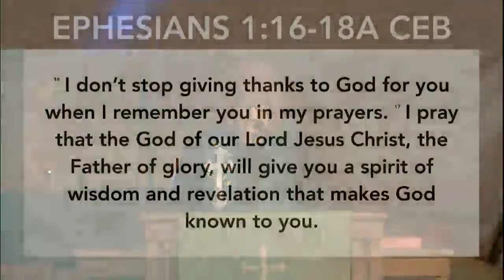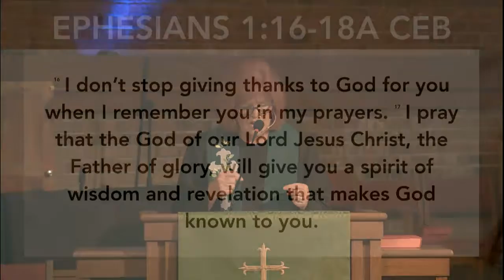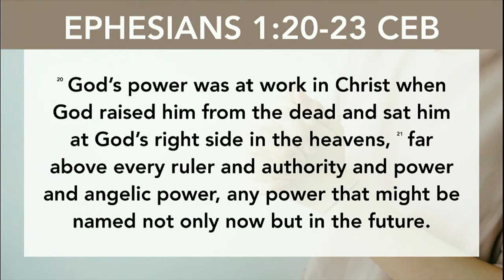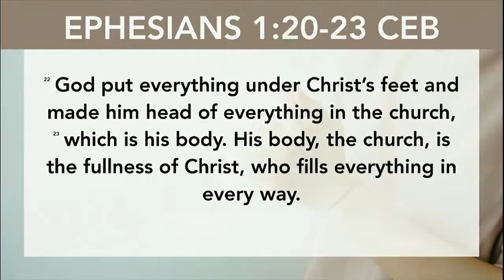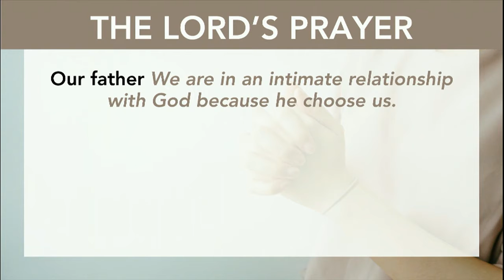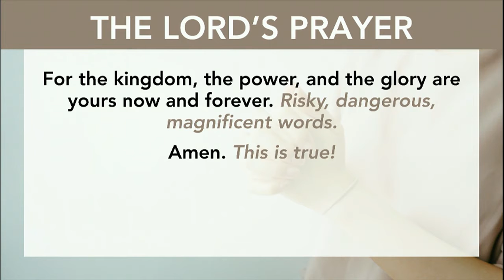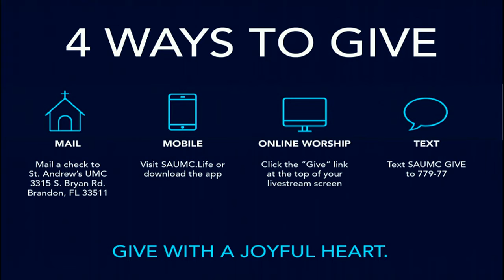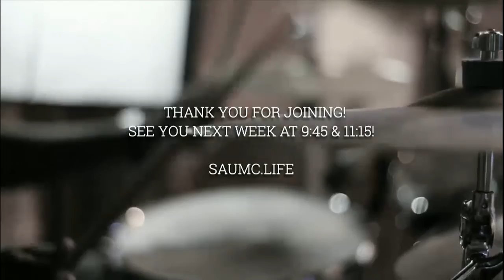Pray Like This | Week Five | Traditional Worship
This Sunday we will finish our sermon series on the Lord’s Prayer and cover the final phrase, “For the kingdom, the power, and the glory are yours now and forever,” as well as the last word of our prayer, "Amen." Our hope is that this series has helped you to see the full impact of what Jesus was teaching his followers through this prayer. We prayerfully hope the Lord’s Prayer now speaks to you in a deeper and more impactful way.